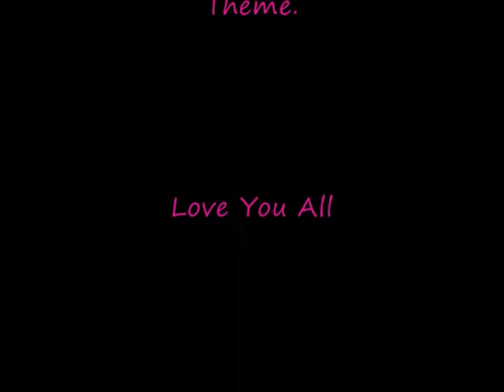Pics From My 21st